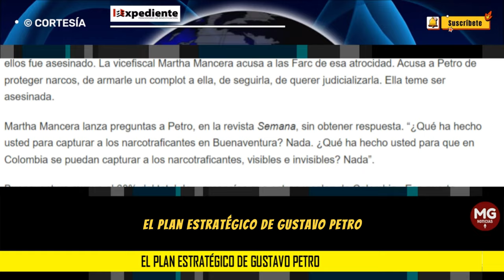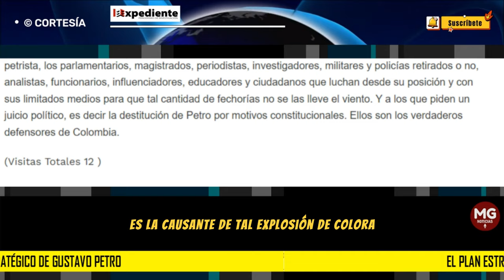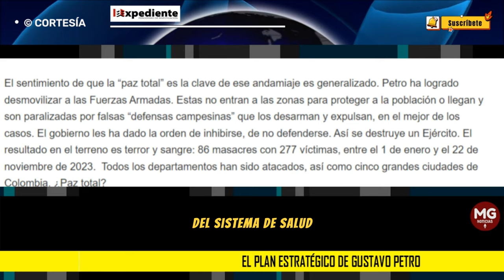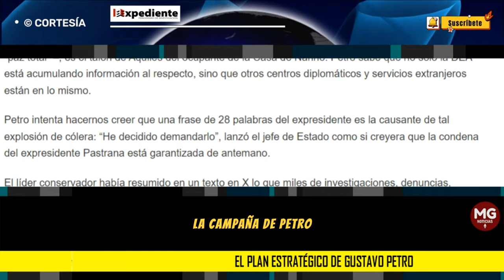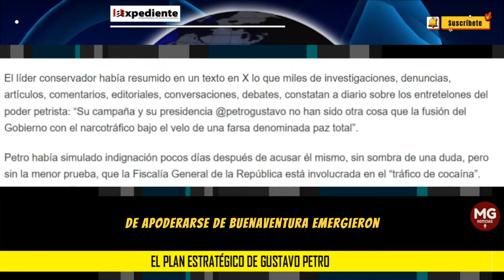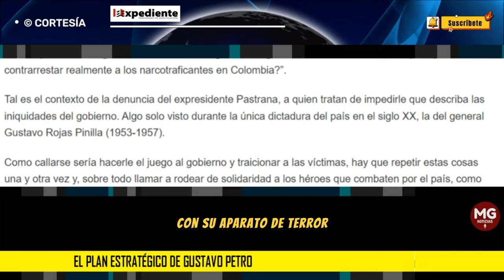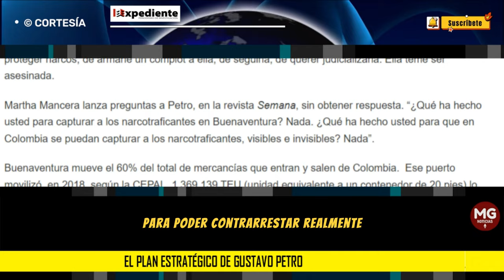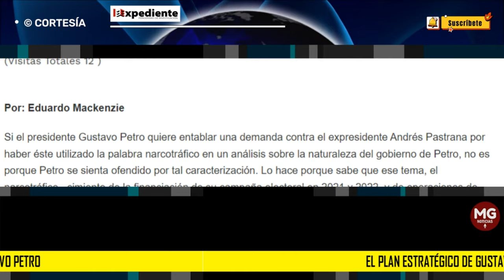EL PLAN ESTRATÉGICO DE GUSTAVO PETRO 📢 Por: Eduardo Mackenzie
Si el presidente Gustavo Petro quiere entablar una demanda contra el expresidente Andrés Pastrana por haber éste utilizado la palabra narcotráfico en un análisis sobre la naturaleza del gobierno de Petro, no es porque Petro se sienta ofendido por tal caracterización.